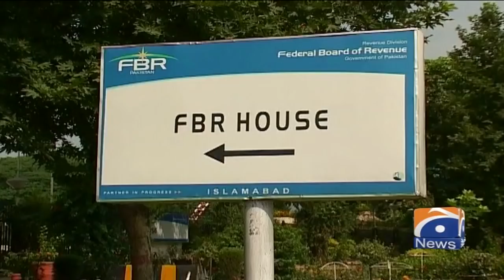What did Shaukat Tarin say about Pakistan's economy before becoming finance minister?